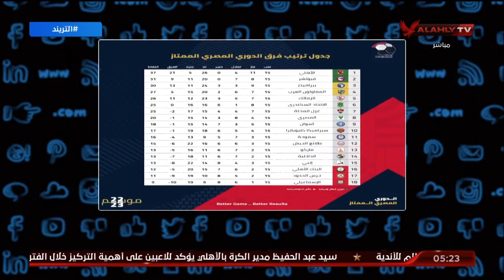محمد سعيد يتسائل.. من المسئول عن التحكيم الفترة القادمة ؟! أين الشفافية ! | التريند